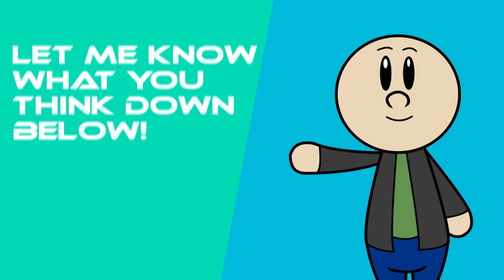Dino Fury + Likelihood of Adaptations || Fennec Foxy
Today Fennec shares his rating of likelihood of unadapted super sentai seasons getting adaptations! And don't forget Dino Fury is coming next year!

Liked the video? You know what to do! SMASHY SMASHY!

*Links*

Timelapse Music

Did you click the link above? Yes? You're welcome.

Stay Awesome!
-Fennec